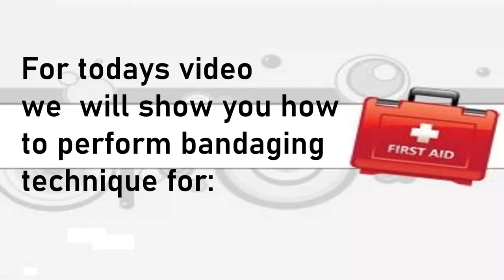Bandaging Technique-wound top of the head